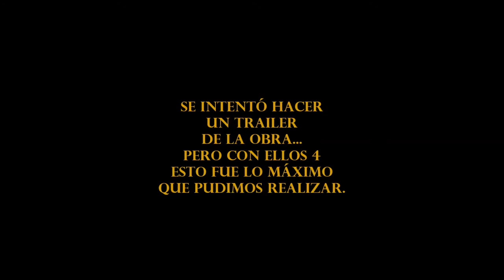TRES IDIOTAS EN BUSCA DE UNA IMBECIL Trailer 1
Tres idiotas en busca de una imbécil es una comedia de Leo Masliah que en un rato te cuenta sobre la idiosincrasia de la falta de amor y de como te lleva al absurdo como forma de vida.
 en Tandava, 9 de julio 754.
 RESRVAS in box Tandava Sala